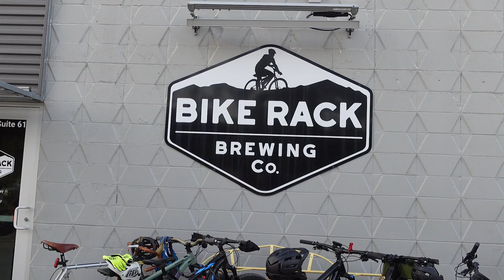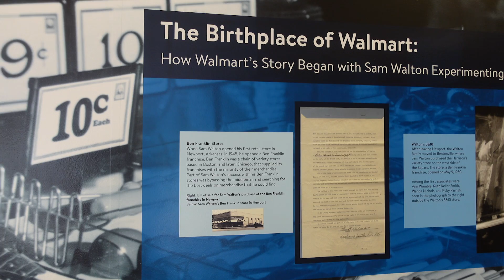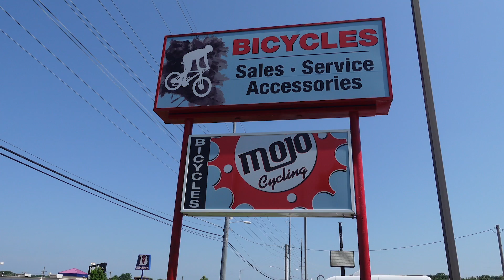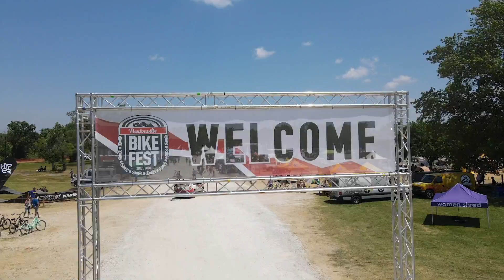What Makes Bentonville Arkansas So Special? (Documentary)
If you ask anyone about Arkansas they probably will at some point start talking to you about Bentonville, the birth place of Walmart. But what makes this town so special? Well millions of dollars have been poured into this little town to push it to the top of the list of best cities to live in and the movement has just begun! We head over to find out in person just what makes Bentonville so special!

✅ In the market for a new bike? Call Shaun from N+1 bikes and tell him we sent you!

Suspension: DVO Onyx/Topaz (Tell them we sent you for Awesome MTB discount)

Our Address:
Mo and Hannah Awesome
8583 Irvine Center Dr # 153